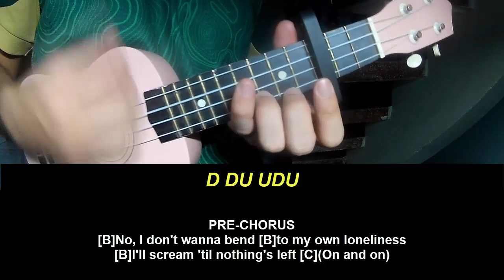PLay Ukulele Along Poppy New Way Out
Today, I will share with you PLay Ukulele Along Poppy New Way Out